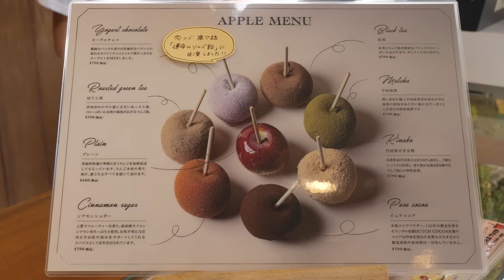일본식 새콤달달! 통 사과 탕후루 / japanese style sweet and sour whole apple candy - japanese street food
애플 캔디 : JPY 680 (USD 4.7)

후쿠오카 일본